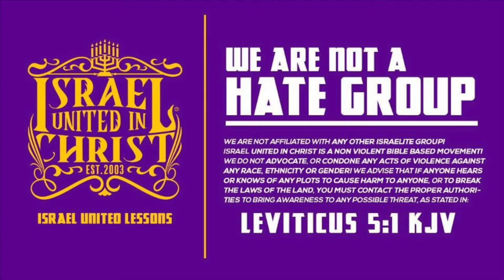The Israelites: You STILL Voting?